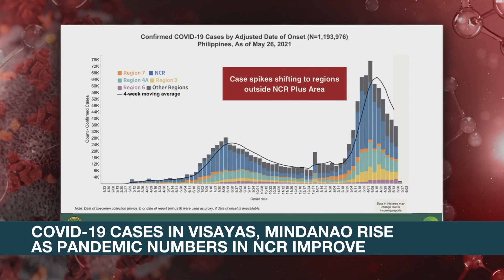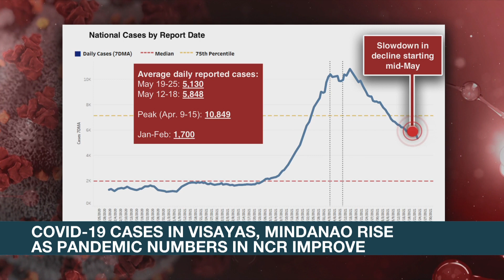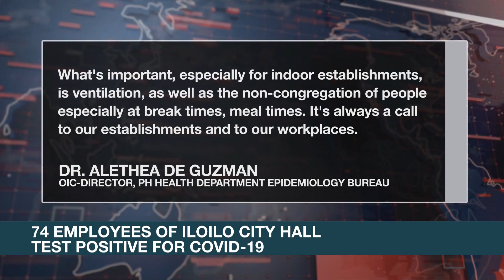Metro Manila mayors agree to increase capacity of churches, businesses | ANC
Rundown: Metro Manila mayors call for more relaxed quarantine restrictions in the capital region.